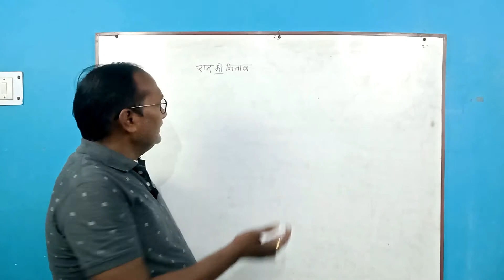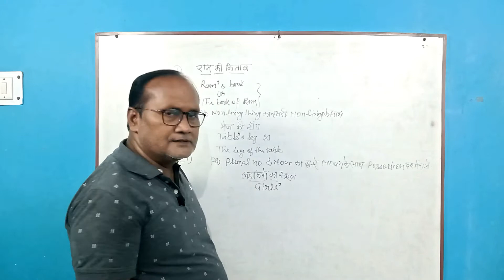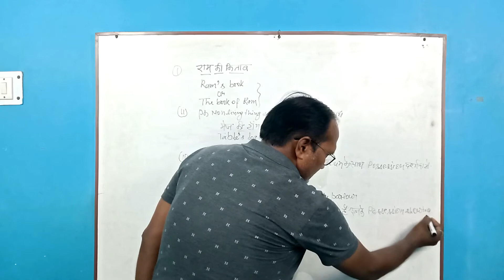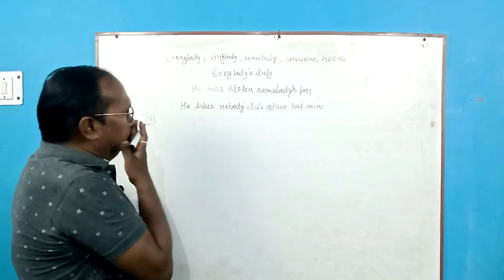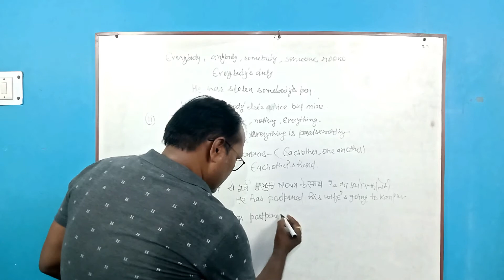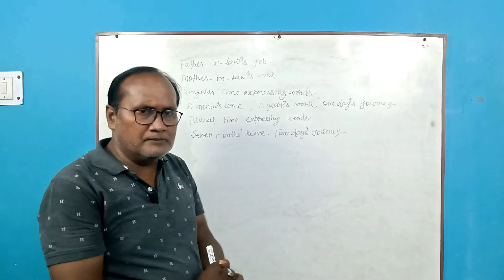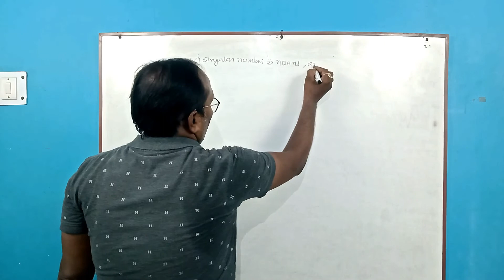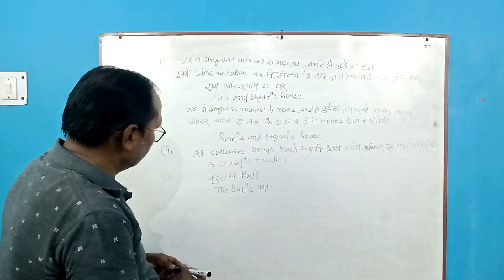|| NOUN & the CASE || Part-2 (Concepts) By VISHWAMBHAR SIR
Hey there...
This is the second class on illustrations, and explanations of NOUN in relation to the CASE. This class is also based on immense concepts and doubts of Cases.

So if you want to get rid of the ridiculous doubts of NOUNS and CASES,
You must watch it.

Also if you like it
Support us

                QUERIES SOLVED:-

What is the relation between noun and case?
What is the case? Explain with examples.
What is the nominative case? Explain with examples.
What is the possessive case? Explain with examples.
What is the objective case? Explain with examples.
What is the possessive pronoun? Explain with examples.
What is the case of the noun?

Noun case in Hindi
Noun case relation
cases of the noun
Nominative case examples
Objective case Examples
Possessive case of the noun
Noun and the Case lucent